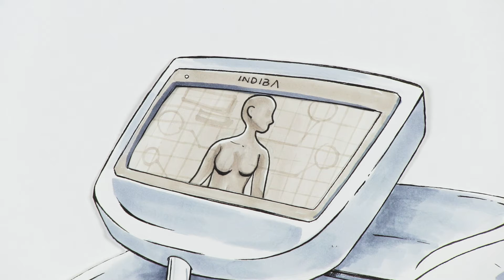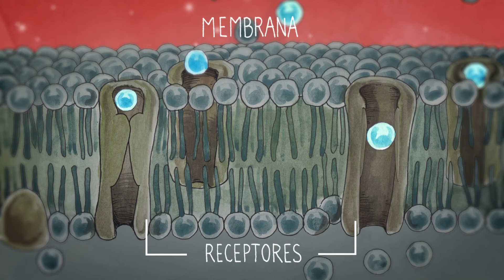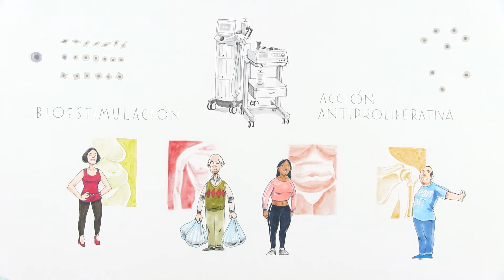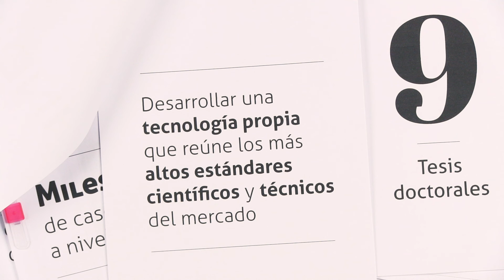Que hace INDIBA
INDIBA Deep Care promueve una rápida y profunda regeneración tisular con resultados visibles desde la primera sesión